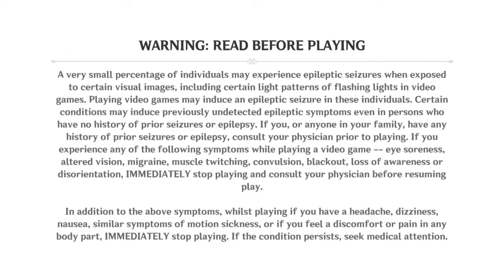Ichigo Matsumoto genshin impact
Ichigo Matsumoto game players en español